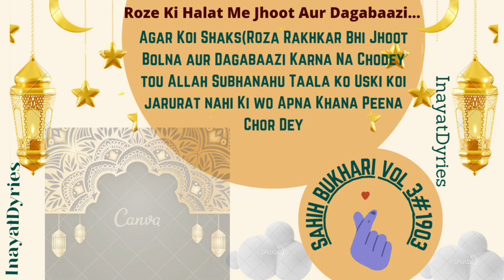ROZE KI HALAT ME JHOOT AUR DAGABAAZI